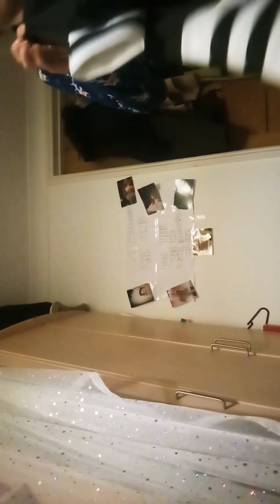MORNING ROUTINE ☀️ OTHER PEOPLE VS ME 🤣😂☀️☕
Everyone has a lazy side 😂😴😴😴